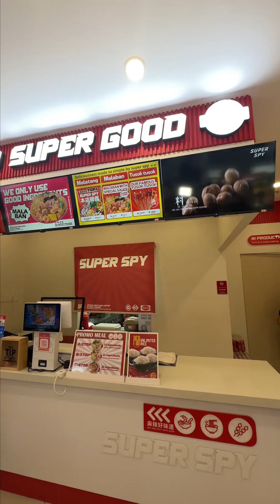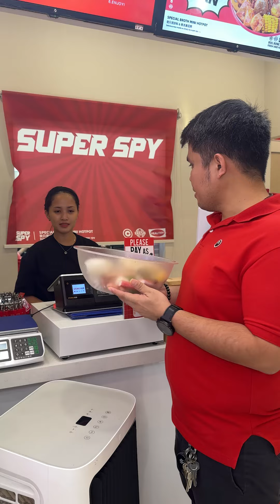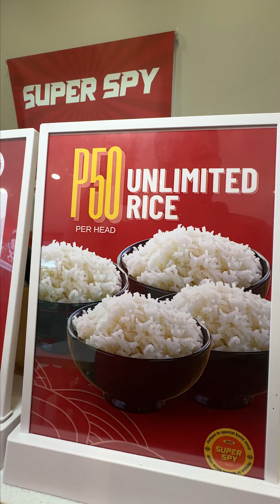1.1 Peso Per Gram Hotpot na Pinaka Masarap at Malinamnam na natikman ko nasa Mandaluyong